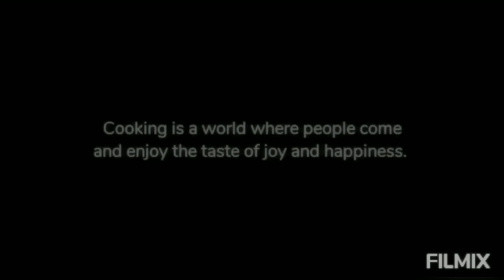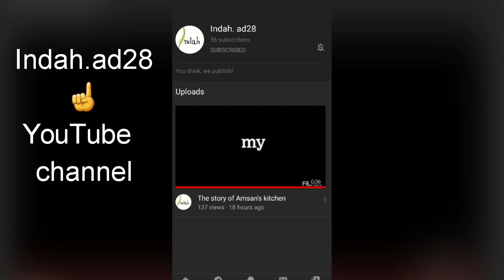Indah... A new platform to advertise your channel or work..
AMSAN'S KITCHEN...
Easy cooking in a JOLLY way...

Indah is an advertising company that helps freshers to get audiences through their advertisements.
Advertisements are made for works of all fields. Business, channels, companies, products, sales... anything they advertise very effectively.